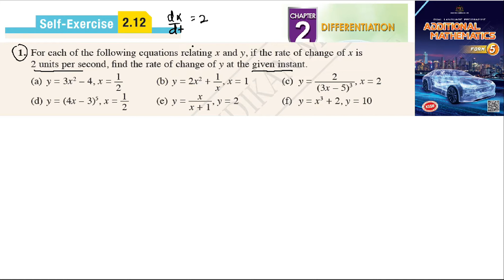Differentiation self-exercise 2.12 Q1 pembezaan latihan kendiri 2.12 form 5 add maths kssm spm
For each of the following equations relating x and y, if the rate of change of x is
2 units per second, find the rate of change of y at the given instant.